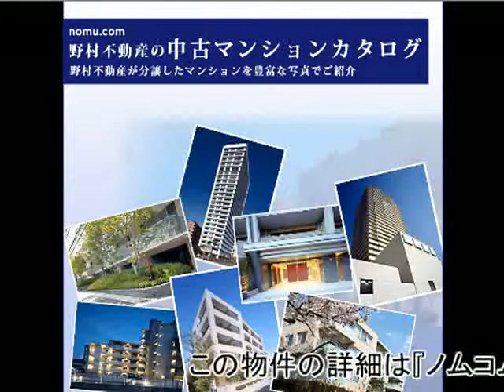ヒルズ学芸大学 byノムコム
ヒルズ学芸大学 byノムコム 東京都世田谷区野沢3丁目